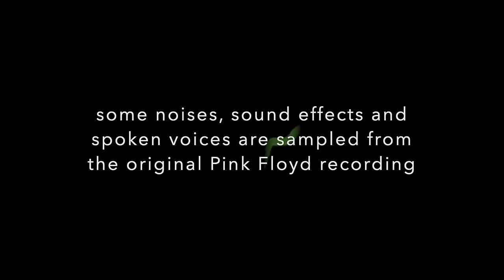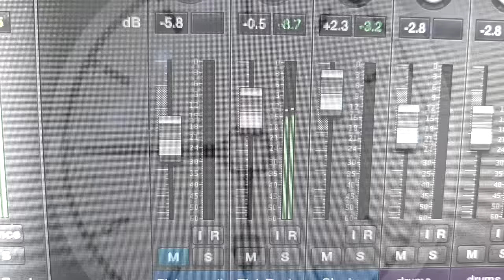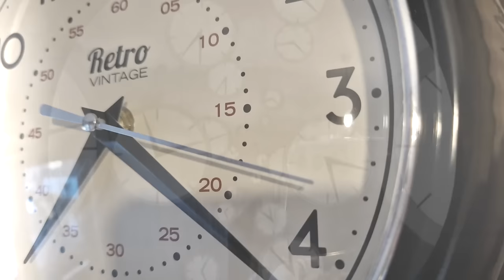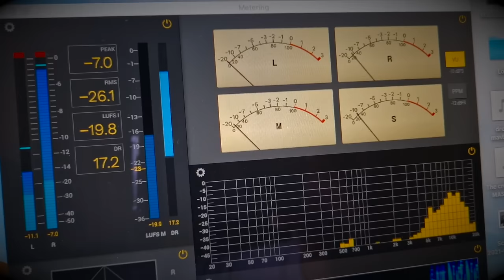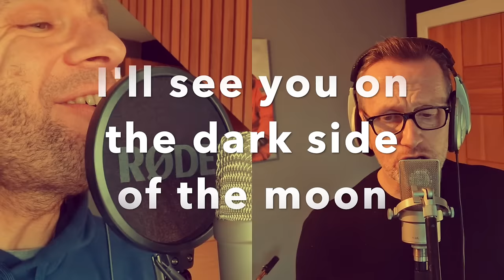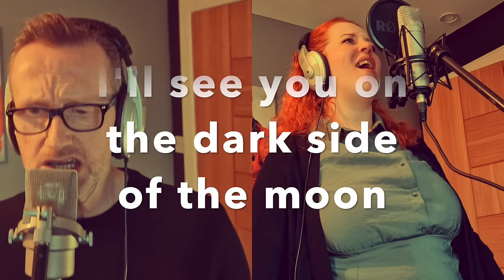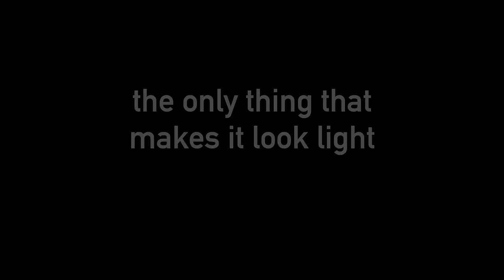The Dark Side of the Moon - FULL ALBUM cover - Pink Floyd remake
RECREATING THE DARK SIDE OF THE MOON - MARCH 2023

THE PROJECT

Last year I came up with the idea that it would be fun, as a challenge and a tribute, to produce a full recreation of the album to mark its 50th Anniversary in 2023. I would be playing all the instruments myself with a little help from my ex band mates in MacFloyd for the parts that for one reason or another I wouldn't be able to do!
My gratitude goes to Jane, Dee and Billy for their time and talent. This project wouldn't have been possible without them.
Recording started in January 2023 and it took me a little over 2 months to play, record, produce and edit the audio and video.
Every single part is recorded and filmed in real time. There are no mimed scenes or overdubs after the sessions were completed.

The parts were performed as follows:

Will Barbero - guitars, bass, drums, keyboards, piano, synth and vocals

Derek Clark - vocals, saxophone and synth

Billy Forbes - vocals

Jane Cleland - vocals

MacFloyd were like a family to me for 12 years (still are) and a great band to play with. Please check them out at macfloyd.co.uk

THE ALBUM

By Pink Floyd (Roger Waters, David Gilmour, Richard Wright, Nick Mason)

0:00 Speak to Me
1:07 Breathe
3:52 On the Run
7:37 Time
14:23 The Great Gig in the Sky
19:03 Money
25:30 Us and Them
33:12 Any Colour You Like
36:38 Brain Damage
40:28 Eclipse

GEAR LIST

Recording:
Logic Pro X on  @Apple   iMac
IK Multimedia AXE I/O audio interface

Digital instruments:
Logic Software Instruments
Tyrell N6 Synth plug in

Synth:
@NordKeyboards  Wave 2
@KorgOfficial Volca Bass

Microphones:
SE Electronics SE1
@rodemic  RØDE NT1-A

Lap Steel guitar by  @gear4musicguitars

All guitar and bass sounds created with @ikmultimedia AmpliTube 5

Bass
Sterling by @ernieballinc   MusicMan StingRay 4

Drums
@rolandglobal TD17 KV2 V-Drums

Guitars
"Black Strat" - 2006 US Standard @fender Stratocaster
"Sunburst Strat" - 2000 US Standard  @fender  Stratocaster with  @seymourduncan and @LarryDiMarzio pickups

Audio Mastering with IK Multimedia T-Racks 5

Video Production with @Apple iMovie